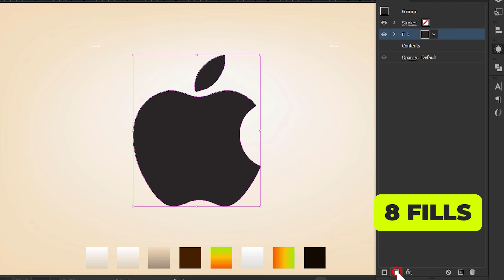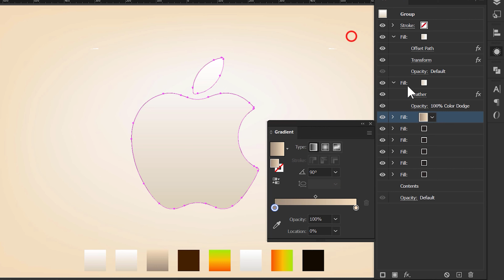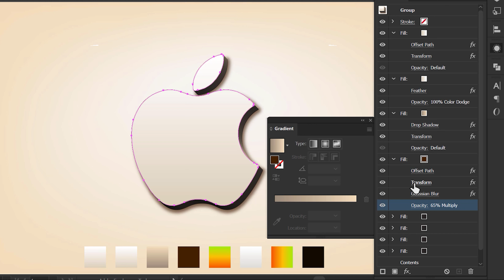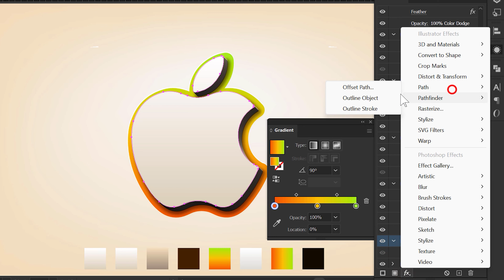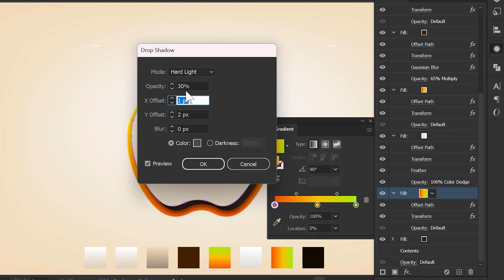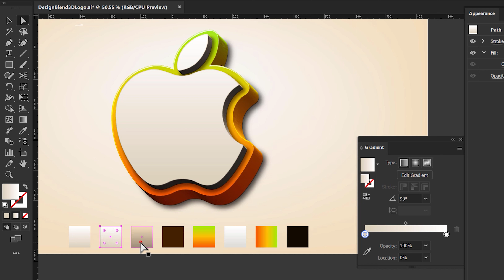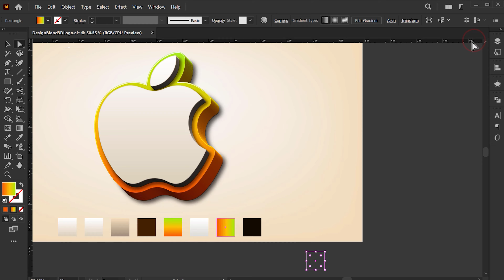How to Create 3D Logo Effect in Adobe Illustrator Without 3D Tools | Part 2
About This Video: 👇
Websites I'm Currently Using: 👇
"▶️ Unlimited Assets (Music, Sound effects, Video Templates, Graphic Template, Presentation Template, Photos, Fonts, Add-Ons, Web Template, CMS Templates, 3D files, Stock video, graphics, etc.)"